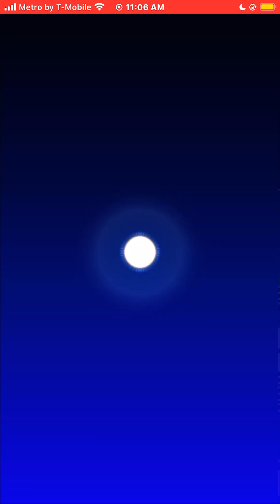Mario Kart Tour Gameplay Holiday Tour Walkthrough iOS Mobile Video Game YouTube Gaming 2023 🎮